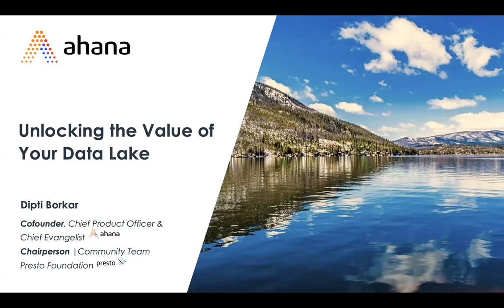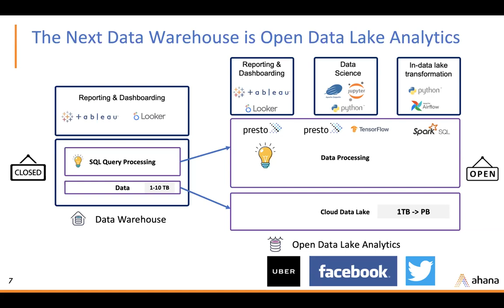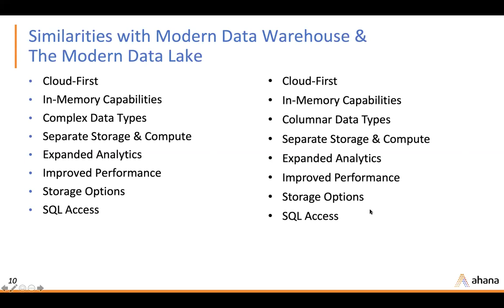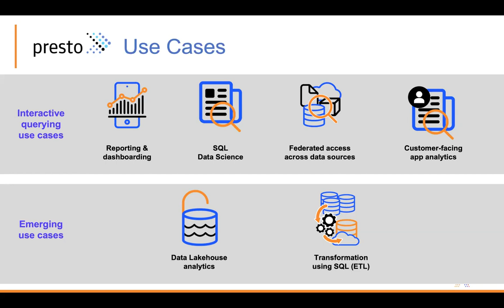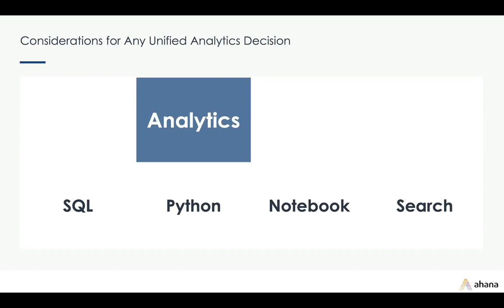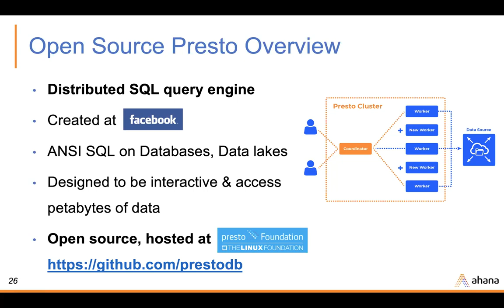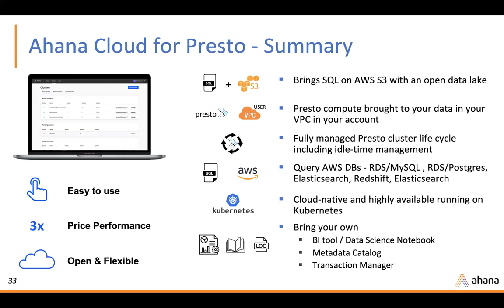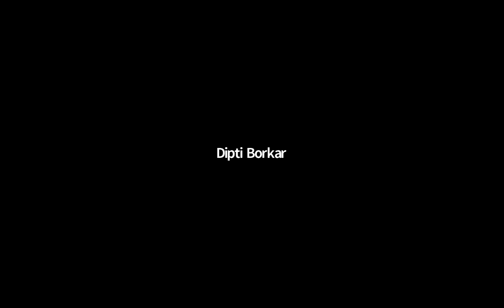Unlocking the Value of Your Data Lake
Today, data lakes are widely used and have become extremely affordable as data volumes have grown. However, they are only meant for storage and by themselves provide no direct value. With up to 80% of data stored in the data lake today, how do you unlock the value of the data lake? The value lies in the compute engine that runs on top of a data lake.

Join us for this webinar where Ahana co-founder and Chief Product Officer Dipti Borkar will discuss how to unlock the value of your data lake with the emerging Open Data Lake analytics architecture.